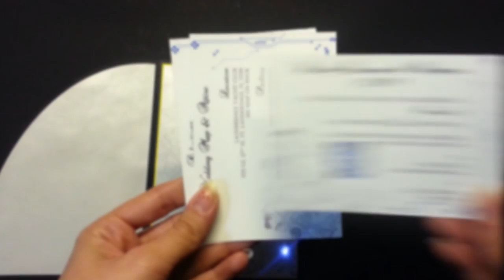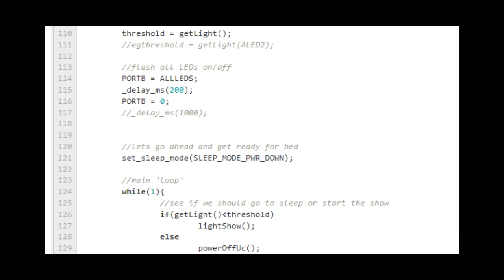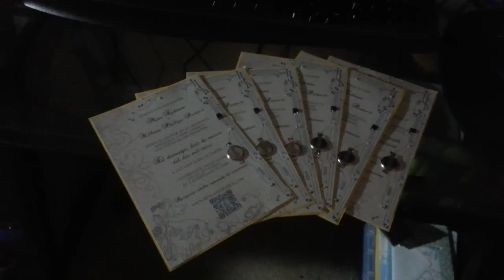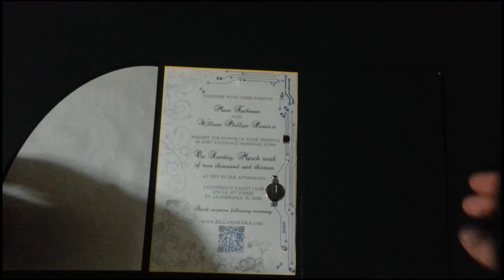Our Geeky Wedding -- DIY Electronic Wedding Invitations (DEWI)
A video of our DIY Wedding Invitations. Our theme is 'Circuits & Swirls'.